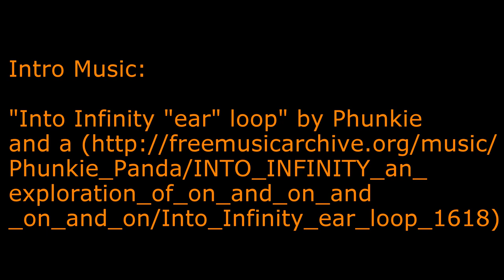Grand Canyon 4: Cottonwood Creek to Grandview Point on the Grandview Trail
This is part of a four-part backpacking trip from 2015.  This section covers the hike out of the Canyon on mostly the Grandview Trail.